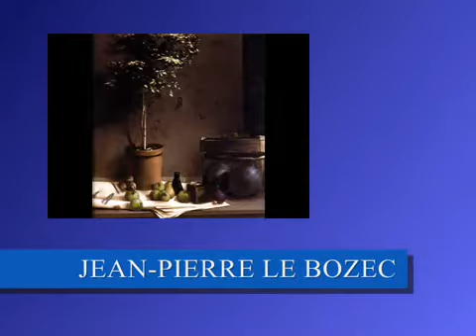Erik Satie - Gnossienne nr. 2. - PANORAMA MUSEUM 2002. FRANKREICH.